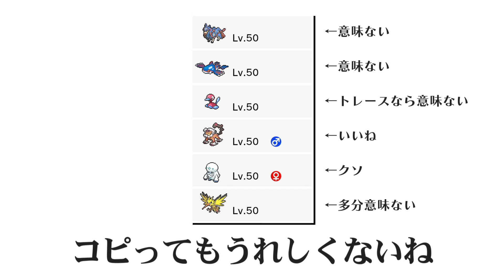【ポケモン剣盾】？？？？ドン/？？？ドン【ゆっくり実況】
マッシブドンとポリ２ドンが対戦環境でどんな活躍を見せるかな～～～

■ED曲
「Ceiling Star」